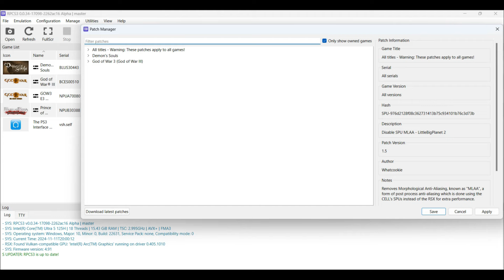God Of War 3 RPCS3 Intel Arc Igpu | Intel Core Ultra 5 125H | Best Settings + Configuration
Laptop Setup

Intel Core Ultra 5 125H
Intel Arc Igpu
16 gb ddr5
Win 11 23h2
HP Nvme SSD Gen 4

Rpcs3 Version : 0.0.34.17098